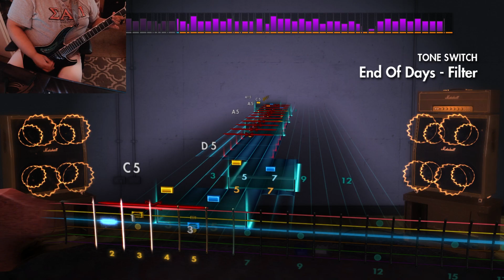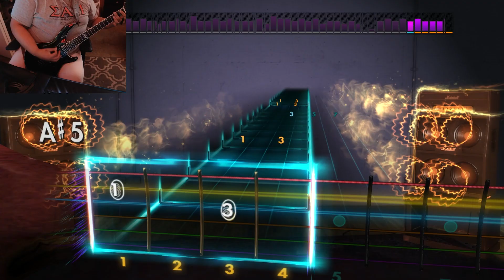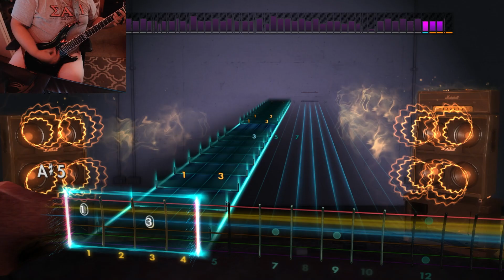End of Days - Bullet for my Valentine (Rocksmith 2014 CDLC)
Hello there merplings! I got bored and decided to start doing something I would like to call Music Mondays where I will try to upload me playing some Rocksmith 2014 CDLCs. I am not perfect and the system doesn't pickup certain notes at times, but I do have fun doing these!

If there is a song you would like for me to try then drop it down in the comments and I will see if I can find it and learn it.
I do not own or am a part of any of the groups in which I will be covering. I am only playing the songs for the entertainment of myself and those that are viewing my channel.

Hope you enjoy the episode and feel free to provide feedback!
Feel free to suggest any games you would like to see me play and it will probably be done in the future!